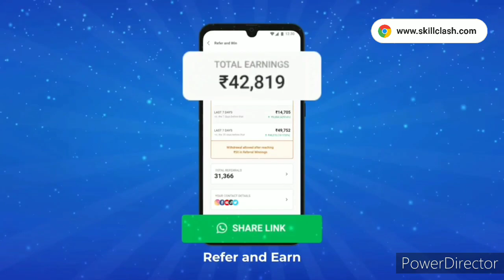How to complete squad beatz event in tamil | freefire New event tamil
🔹FROM VEDALA PASANGA,